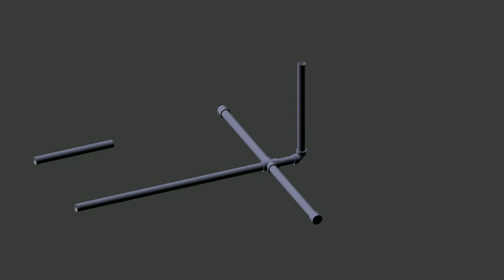Stomp Rocket Launcher Assembly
I made this using Blender. It is free, open source, and can be found
I will post detailed instructions soon.